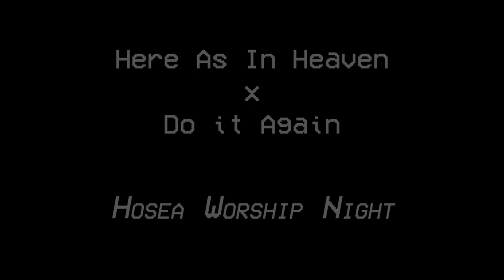Here As In Heaven x Do It Again | Worship Night Cover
On the 11th May 2019 we held our first ever Worship Connect Night in shoreditch. Relive the night by watching and sharing our worship covers.

The atmosphere is changing now
For the Spirit of the Lord is here
The evidence is all around
That the Spirit of the Lord is here
Overflow in this place
Fill our hearts with Your love
Your love surrounds us
You're the reason we came
To encounter Your love
The atmosphere is changing now here in this place
Surrounded by Your love, Jesus
We need Your love, oh, oh oh
Feel the song, feel the song, oh
Come on let's sing this together
From the depths of our hearts tonight
Spirit of God fall fresh on us
We need Your presence
Your kingdom come, Your will be done
Here as in heaven
Here as in heaven, Lord
Sweep through this place, Lord
Heaven come to earth
Kingdom come
A miracle can happen now

I thought by now they'd fall
But You have never failed me yet
Waiting for change to come
Knowing the battle's won
For You have never failed me yet
Your promise still stands
Great is Your faithfulness, faithfulness
I'm still in Your hands
This is my confidence, You've never failed me yet
I know the night won't last
Your Word will come to pass
My heart will sing Your praise again
Jesus, You're still enough
Keep me within Your love
This is my confidence, You never failed
This is my confidence, You never failed me yet
I've seen You move, come move the mountains
And I believe, I'll see You do it again
You made a way, where there was no way
I'll see You do it again
Oh-oh
And You never failed me yet
I never will forget
You never failed me yet
And I never will forget

+ Track Name: Here As In Heaven x Do it Again
+ Elevation Worship